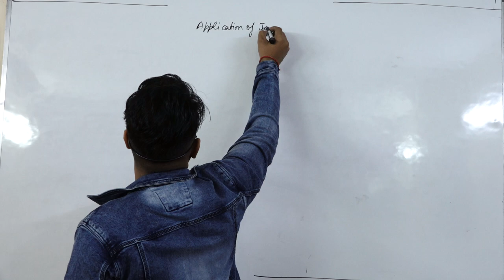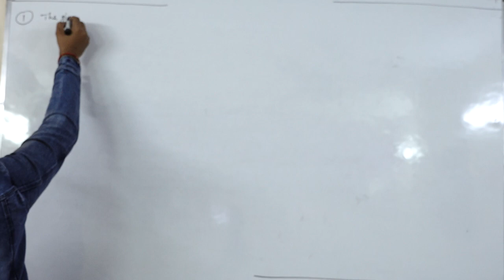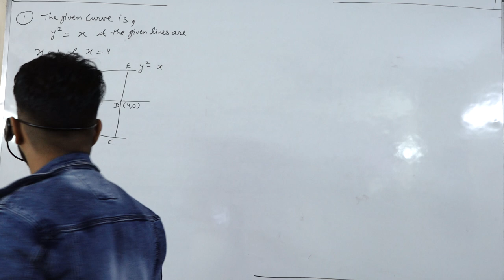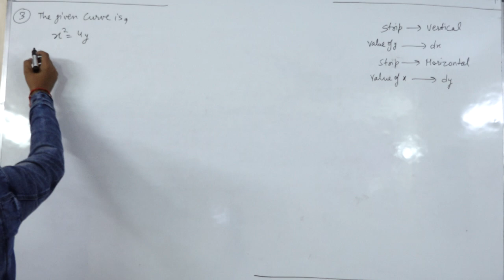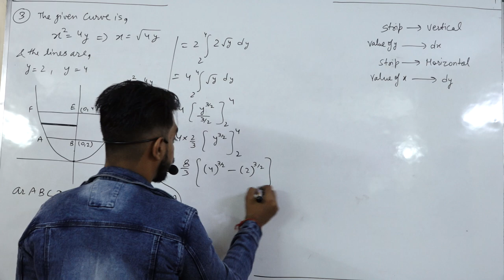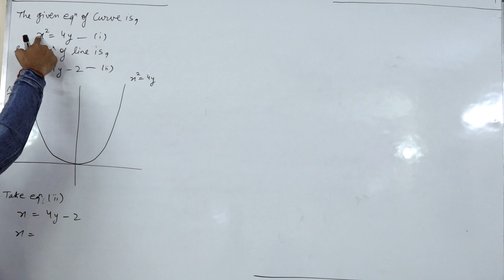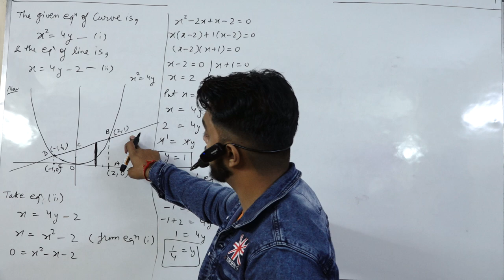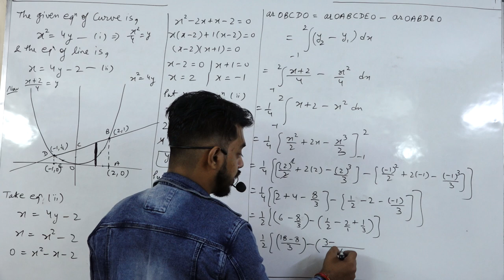APPLICATION OF INTEGRALS || PART 1